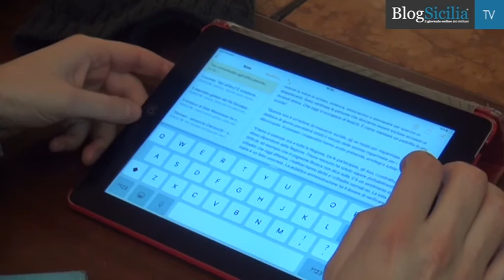conferenza crocetta su forestali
Con l’interdizione dai pubblici uffici. E’ il nuovo scandalo in salsa siciliana. Così come avvenuto per i Pip la Regione si prepara ad espellere dal bacino i condannati con sentenze definitive.